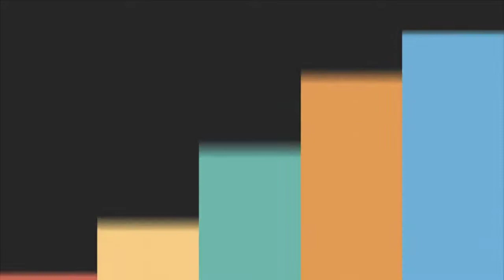Gạch men Viglacera TP3613N/TP3613A và gạch men viglacera Ecom36803/Ecom36804/Ecom36803A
Review Gạch men Viglacera TP3613N/TP3613A và gạch men viglacera Ecom-36803/Ecom-36804/Ecom-36803A tại siêu thị thiết bị vệ sinh Kim Quốc Tiến. Mọi người cùng theo dõi nhé.

❖❖❖Xem ngay sản phẩm Gạch ốp tường Viglacera tại:
❖❖❖Hoặc các sản phẩm thiết bị vệ sinh khác tại:
  Địa chỉ:  Số 5A đường số 5, Khu phố 4, Phường An Phú, Quận 2,
  TPHCM